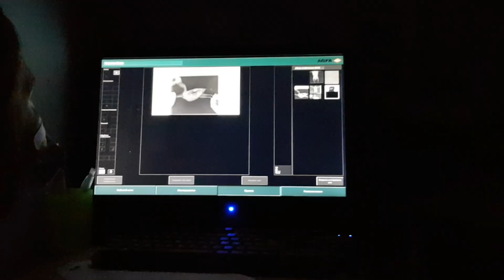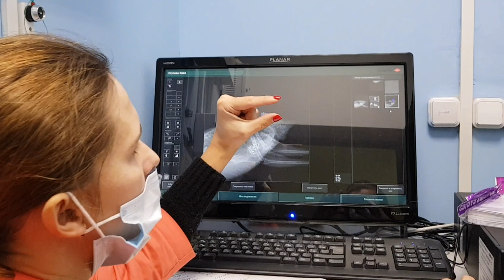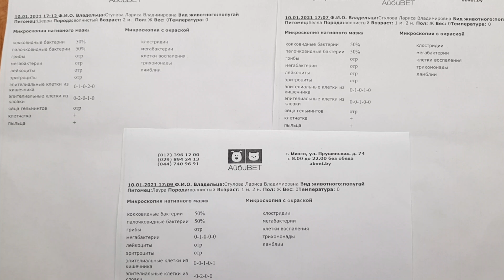ЧТО ДЕЛАТЬ, ЕСЛИ У ПОПУГАЯ РВОТА ИЛИ ПОЛИУРИЯ. ЧТО ТАКОЕ ФРАНЦУЗСКАЯ ЛИНЬКА.ДИСПАНСЕРИЗАЦИЯ ПОПУГАЕВ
Каждый владелец попугая хочет, чтобы его птица прожила долгую и здоровую жизнь. Но живущие в домашних условиях птицы лишены необходимого
количества полётов, что вызывает заболевания дыхательной системы.
Нет у попугаев разнообразного питания, ведь в природе они питаются сотнями различных растений, их побегами, плодами, цветами, семенами, корой.

Птицы болеют множеством заболеваний: грибковыми, вирусными, бактериальными.

Природа создала птиц такими живчиками, способными скрывать своё состояние здоровья. Для того, чтобы больную птицу не заметил хищник, чтобы не изгнала стая или родители не убили больного птенца. Ведь им хватает заботы и о здоровых малышах!

Когда же вы заметите что с попугаем что-то не то , значит птица уже давно и тяжело болеет, и ее силы справляться с болезнью истощились...
А лечение может длиться долго, если еще будет возможным...

Для того, чтобы контролировать здоровье птиц необходимо проводить им плановый медосмотр у врача, специалиста по лечению экзотических птиц , как минимум один раз в год.

В этом видео вы узнаете, что делать, если у попугая началась рвота, диарея, полиурия.
Поговорим о так называемой французской линьке, которая относится к вирусным заболеваниям, а не только лишь к дефекту оперения, как думают многие люди.

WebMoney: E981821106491